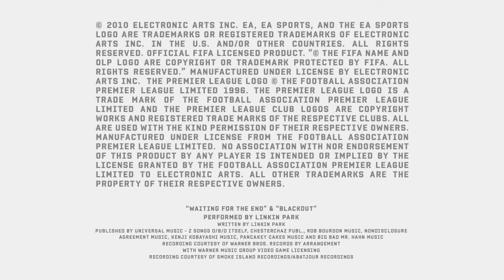Linkin Park playing FIFA 11